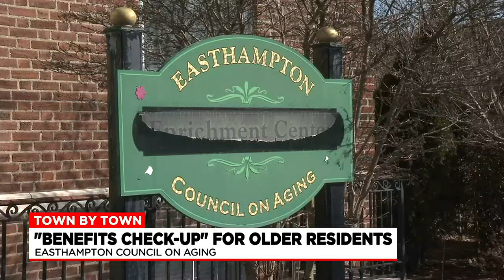Town by Town: Springfield police pinning ceremony, teddy bear drive, benefit programs for older r...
Town by Town: Springfield police pinning ceremony, teddy bear drive, benefit programs for older residents